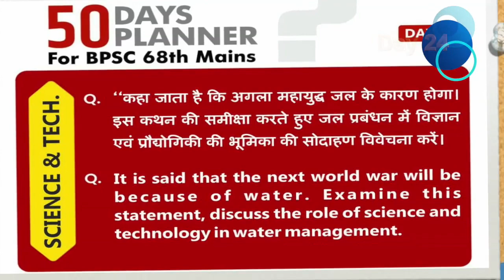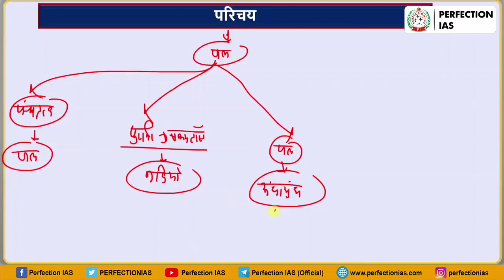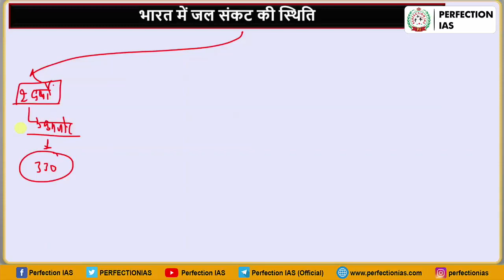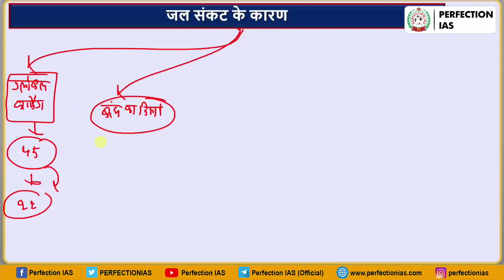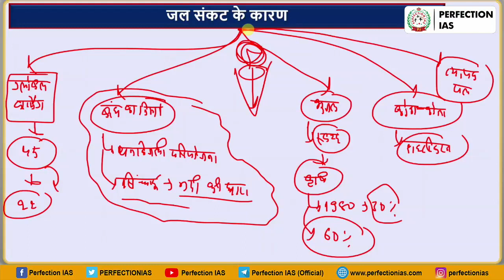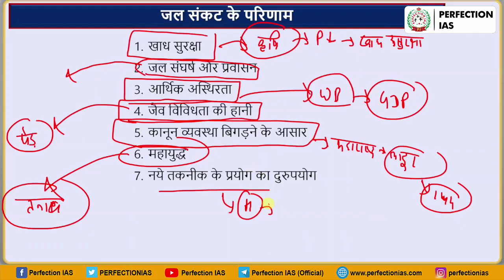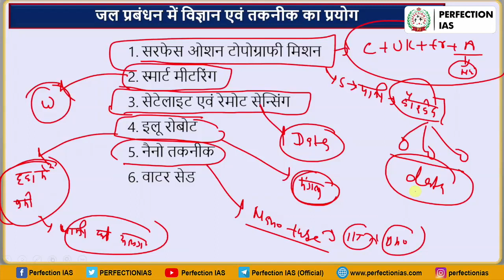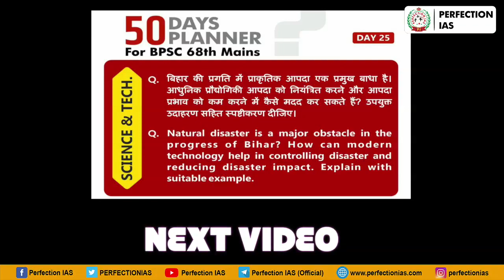जल संकट की वैश्विक स्थिति | दिन- 24 | 50 DAYS PLAN | बीपीएससी मेंस | PERFECTION IAS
General Science (Explanation Video | Hindi)